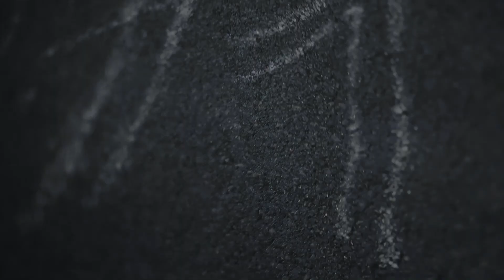Jaguar XE SV Project 8 - Teaser